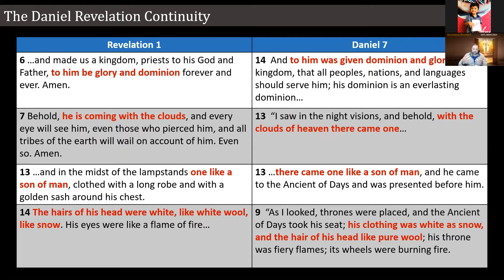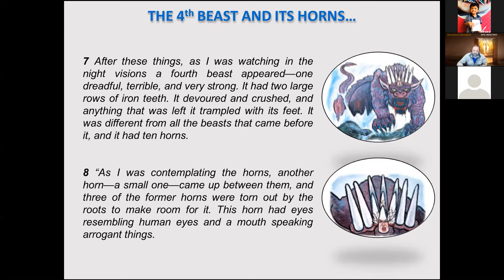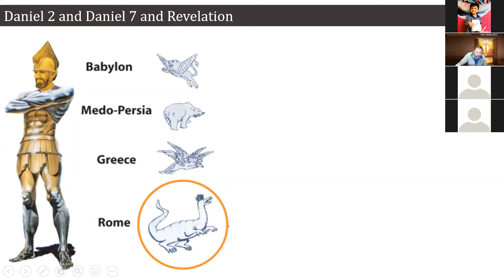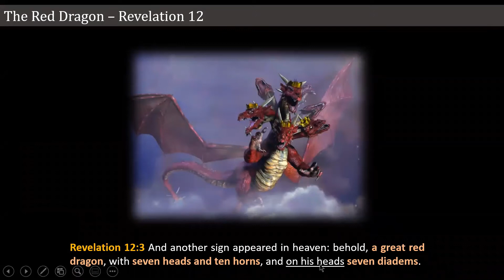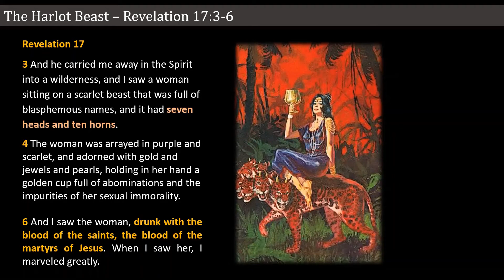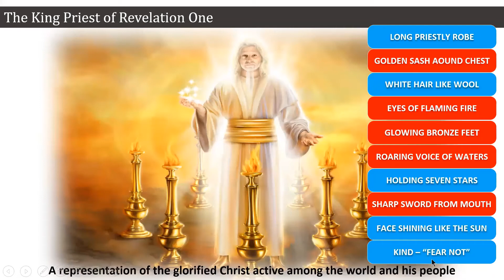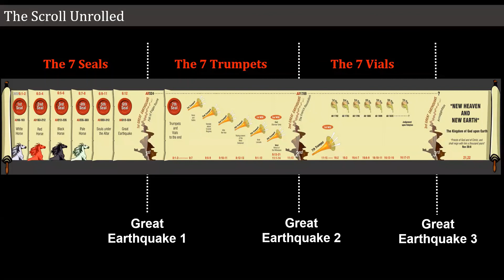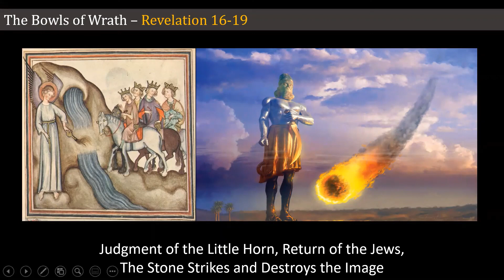Revelations Revealed - Study 2. The Beast of Revelation.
Servants of the Lord. Study 2 of 6. Revelations Revealed. The Beast of Revelation.

Date of Study - 14th Jan, 2021
Presenter - Joshua Wallace